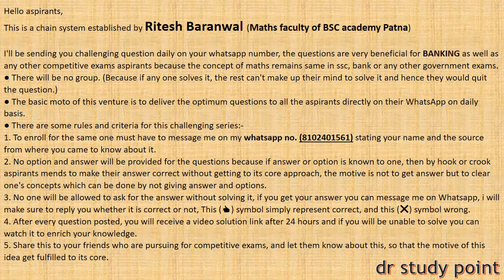QUANT DAY-77 | HIGH/DIFFICULT LEVEL PROFIT & LOSS | QUANT SERIES